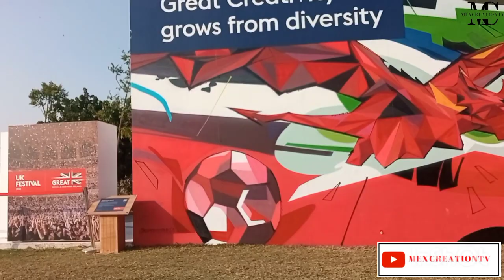FifaworldcupQatar2022 Entertainment areas to Vist at Corniche | Mexcreationtv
DOHA: A number of official and private institutions have prepared a rich programme of cultural, artistic and entertainment events for the public on the occasion of the 2022 FIFA World Cup Qatar.
Several official and private bodies have announced their activities accompanying the World Cup, which will cater to all people who will come to Qatar from all over the world.
Qatar Museums was among the first to announce its activities to accompany this global event, which is repeated only once every four years and is held for the first time in the Arab world and the Middle East. Their activities include 17 exhibitions in five museums. It will also include 10 high-level events and three festivals among others.
My TikTok please follow
lam always grateful you watching my videos for 2 mins
 lam not an recruiting agent, All Content provided by this channel is  based on my personal experience, Research and opinions.
 I give information and advise free of charge